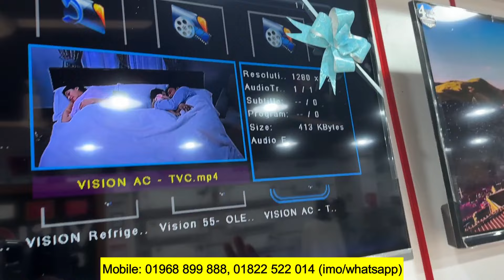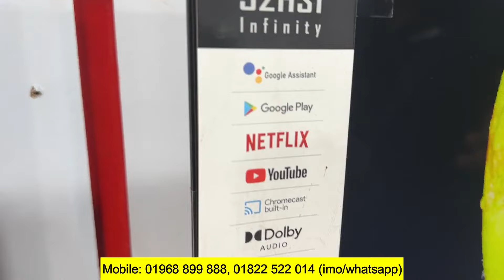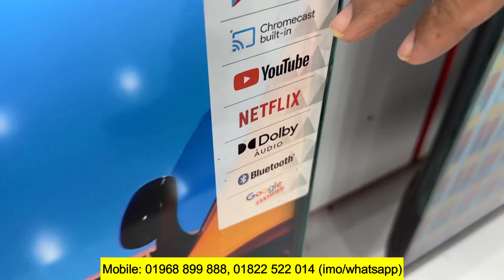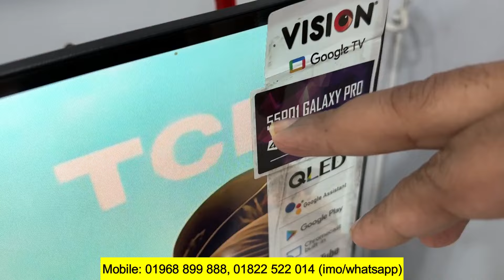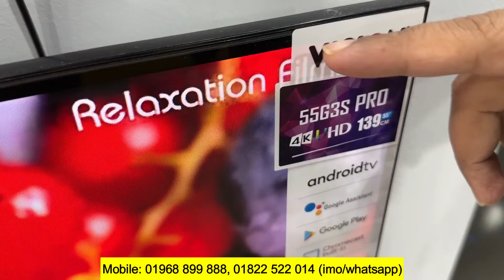🔥টিভির দাম কমলো🔥Vision TV🔥পাইকারি দামে🔥Vision TV Price in Bangladesh🔥বছরের সেরা অফার🔥Asad Vlog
🔥টিভির দাম কমলো🔥Vision TV🔥পাইকারি দামে🔥Vision TV Price in Bangladesh🔥বছরের সেরা অফার🔥Asad Vlogs
✅ Shop Name: Vision Exclusive
✅ Address: Section : 11, House No: 3/4, Kalsi New Road, Bauniabadh, Pallabi, Dhaka.
# ঢাকার বাইরে কুরিয়ার করা হয়-প্রোডাক্ট এর উপর টাকা এডভান্স পরিশোধ করতে হবে, প্রত্যেকটি পণ্য কন্ডিশনে কুরিয়ার করা হবে।